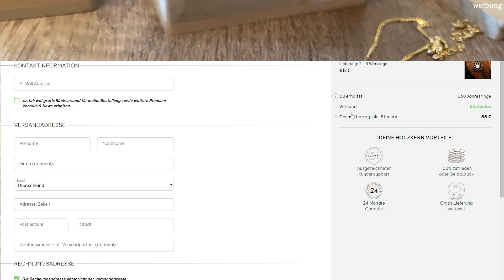Er Crasht sein LKW und ich habe Probleme beim Abladen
►Meine Ausrüstung